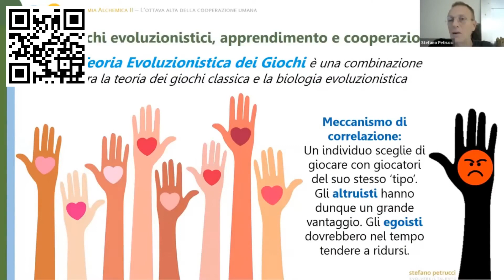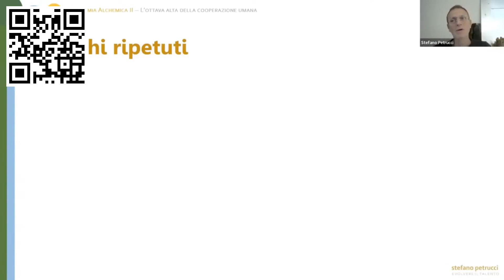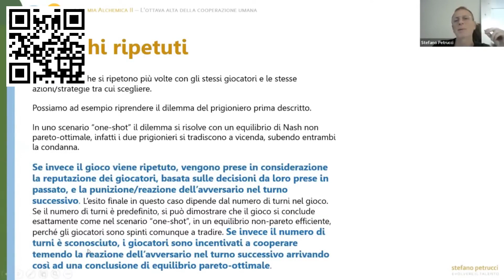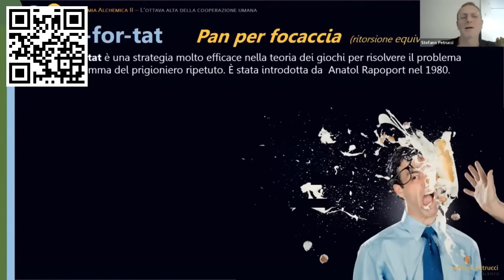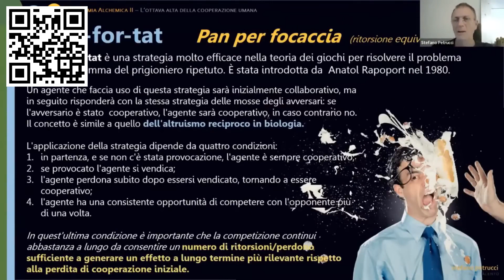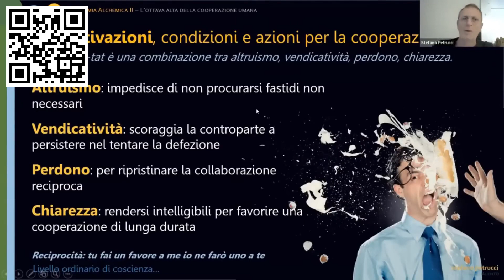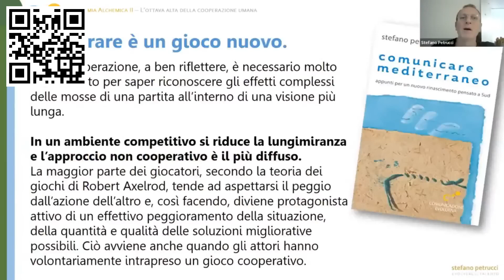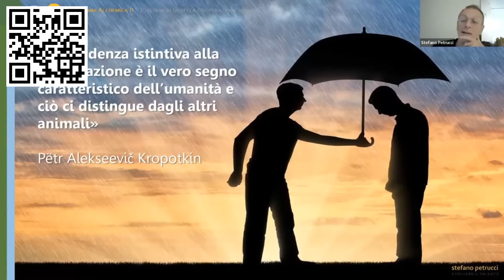TEORIA DEI GIOCHI COOPERATIVI - COSIMO MASSARO, EDDY PELLEGRINO, FABIO GIUA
Quinto incontro de L'Ottava alta della cooperazione umana
Ospiti: Tiziana Alterio, Michele Proclamato, Giambattista Nigro

Percorso dedicato alla cooperazione umana e alle grandi opportunità evolutive che ne deriverebbero. Riteniamo che investire del tempo per offrire ai nostri compagni di viaggio una piattaforma di collaborazione comune dove ritrovarci per coordinare strategie e azioni comuni, sia il migliore investimento che si possa fare, anche se non si fa notizia e non si raccolgono followers, né attenzioni degne di nota dalla pancia della popolazione. Il percorso ha come titolo “L’Ottava alta della Cooperazione Umana” ed è impostato su una serie di iniziative utili a stimolare il confronto, l’ispirazione e l’azione comune e coordinata, insieme ad altri operatori del cambiamento di questo straordinario periodo storico.

La sfida evolutiva richiede che oltre ad un lavoro su di sé individuale sempre più serio ed autentico, si avvii un lavoro di concertazione ed armonizzazione delle forze sane in campo che non può prescindere da un’arte che dobbiamo ancora imparare a sviluppare ed evolvere: la cooperazione umana. La cooperazione tra di noi, innanzitutto.

Hanno già aderito circa 30 Leader nazionali che certamente conosci (prossimamente daremo alcuni nomi), ma siamo desiderosi di accogliere tante altre forze, consapevoli che l’Italia, proprio in questo periodo così diabolico, sta forgiando moltissime anime spirituali evolute e illuminate.

Che tu sia un semplice cittadino o un operatore del risveglio …

Ti aspettiamo!